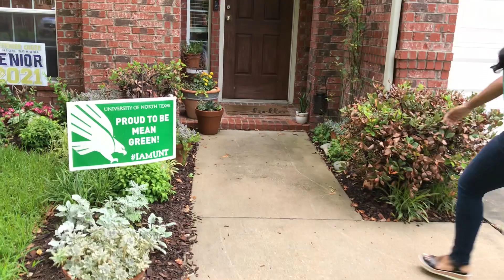Hudson’s Mean Green Giveaway Surprise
Hudson thought he was going to an early morning doctor’s appointment, but surprise! Instead, our UNT Admissions crew caught him off guard with some UNT swag AND a scholarship! Check it out!